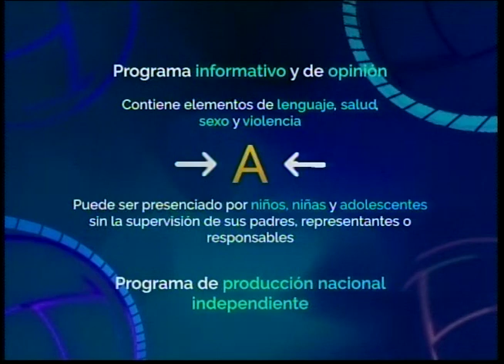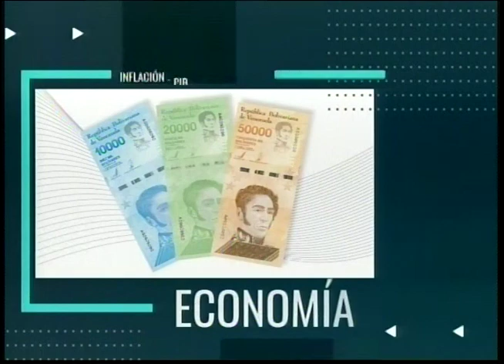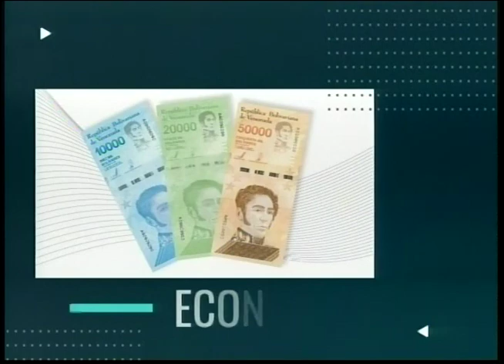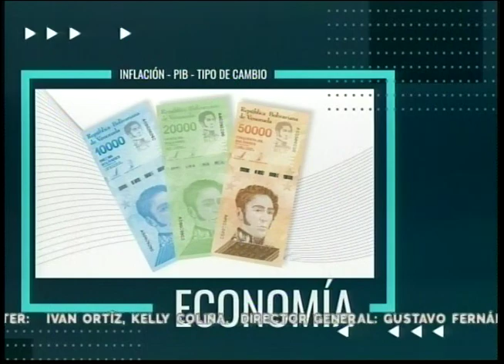PUNTO FIJO DE OPINION 07 11 22